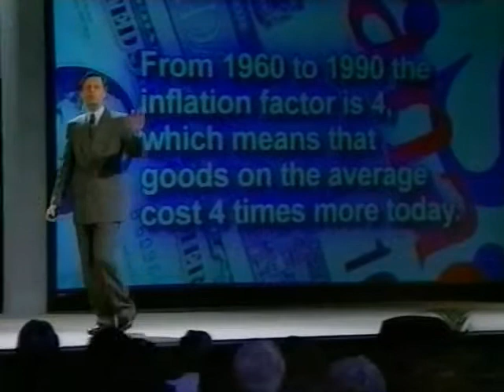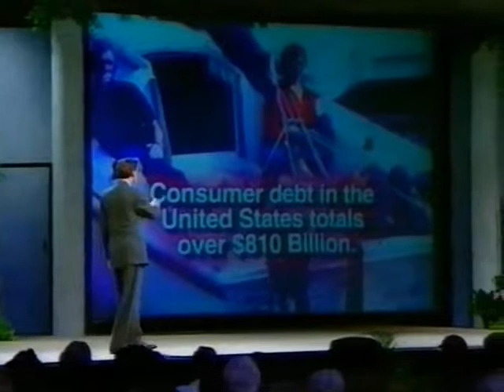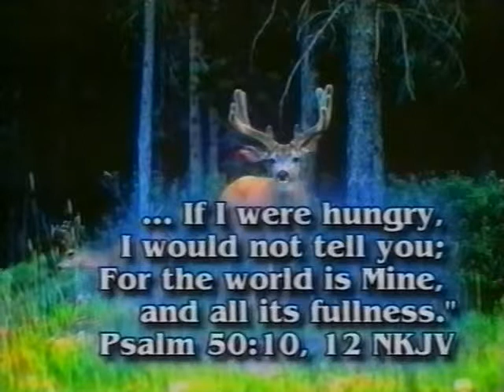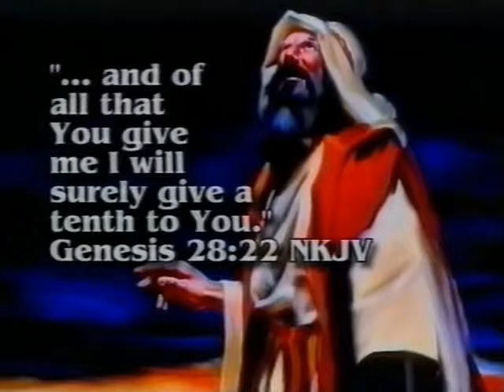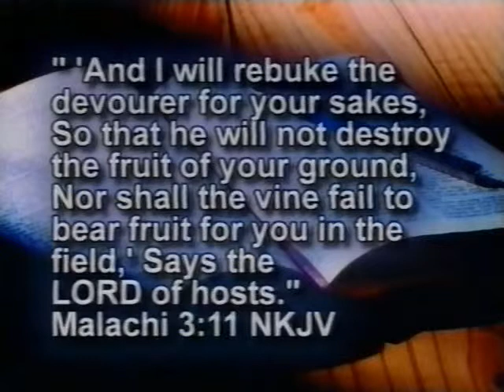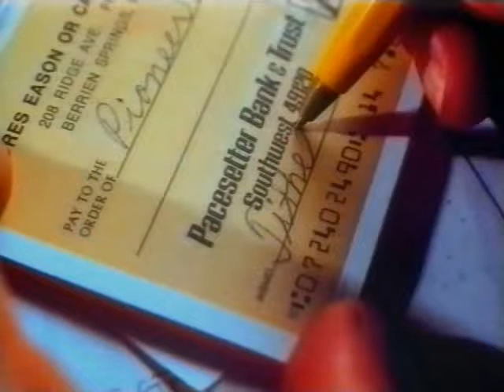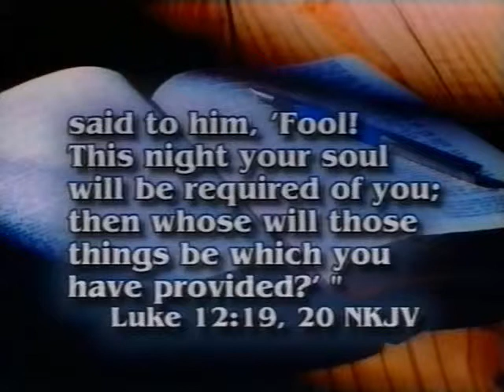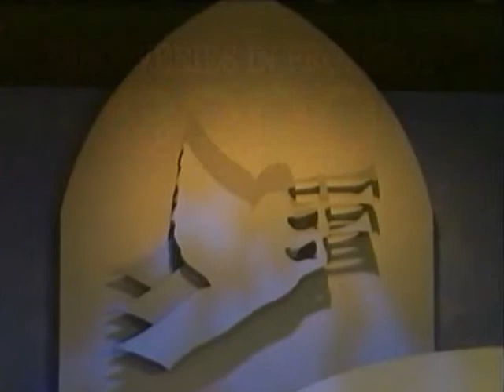22. Net 96 cu Mark Finley, Formula neştiută a succesului financiar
22. Formula neştiută a succesului financiar